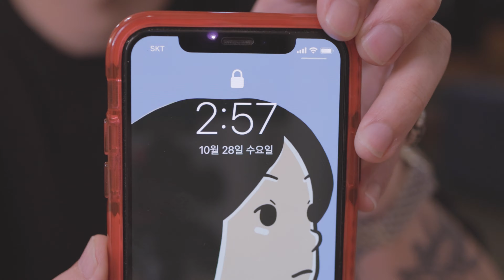핸드포크로 물을 표현해볼게요, 괴물 아니구요 Handpoked Time lapse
안녕하세요 히롭니다!
핸드포크 영상입니다!
이번엔 전체 작업과정 간단하게 보여드릴게요

영상 자주올릴거에요 이제..

저는
타투이스트이자 일러스트레이터이며,
손에 잡히는 모든 것을 하는 하드워커입니다.

영상을 기다려주신 소중한 구독자님들께
감사의 말씀 드립니다.

모든 순간 행복하세요.

[인스타그램]

[이메일]

[음원]